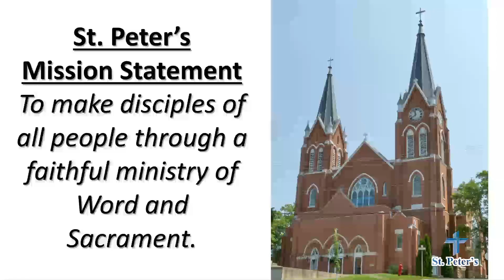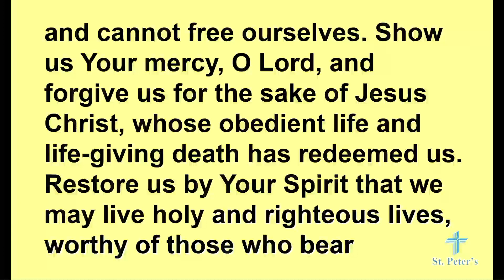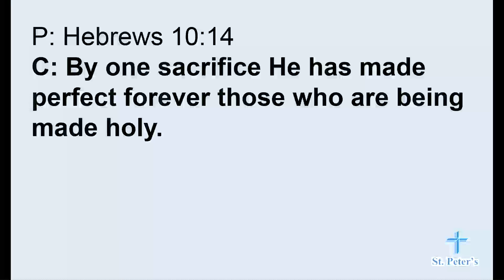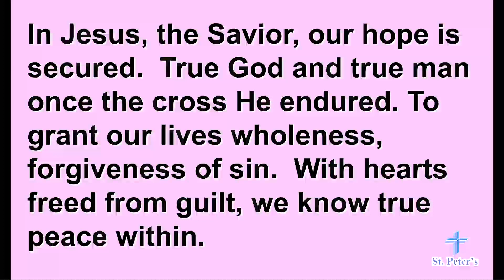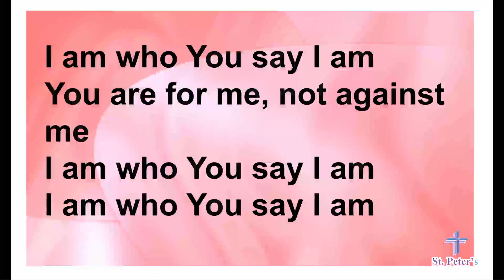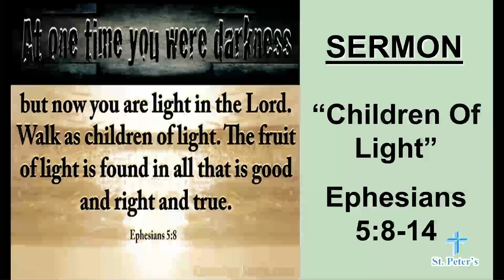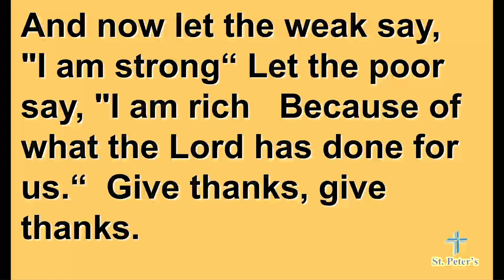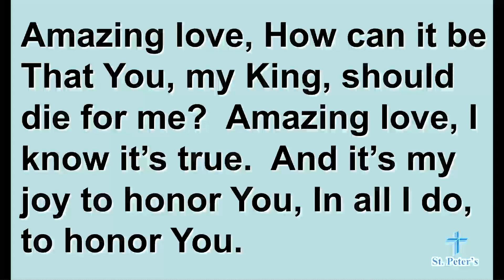Fourth Sunday in Lent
Welcome!

345 N. Pine Street

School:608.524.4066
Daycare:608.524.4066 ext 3